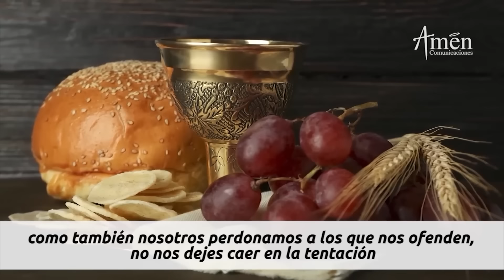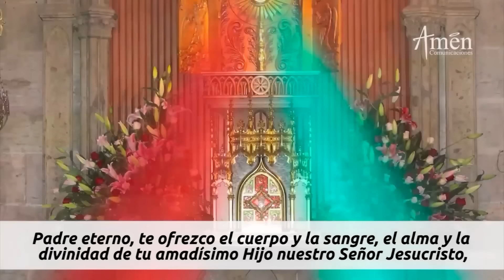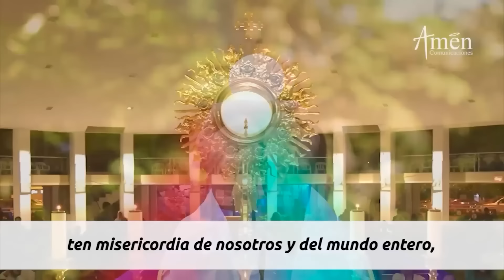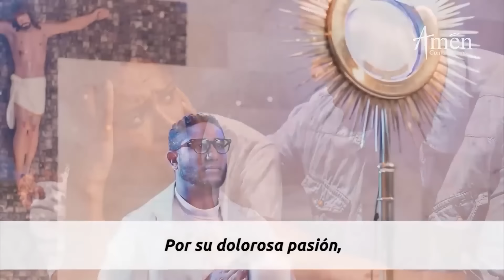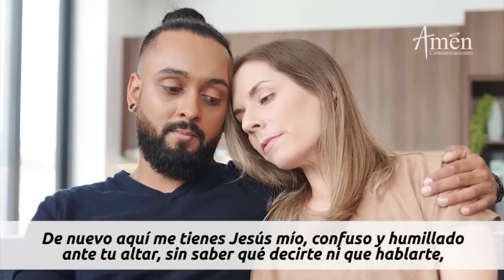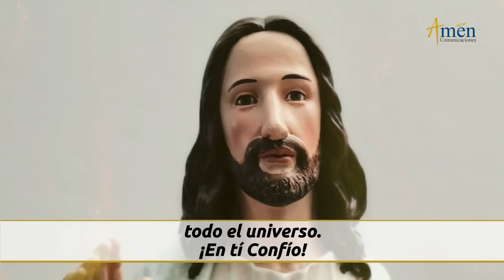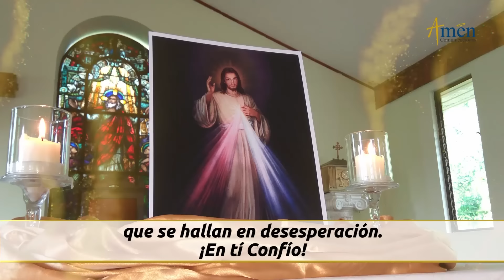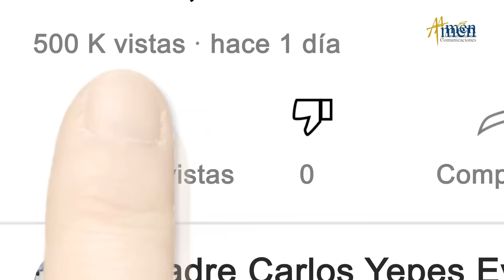Coronilla a la Divina Misericordia Lunes 11 Marzo de 2024 l Amen Comunicaciones l Jesús